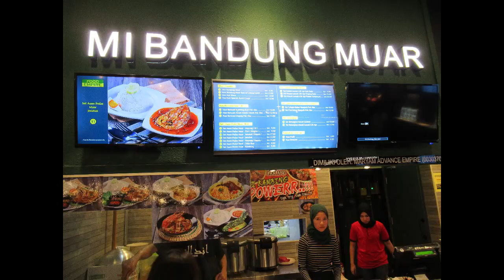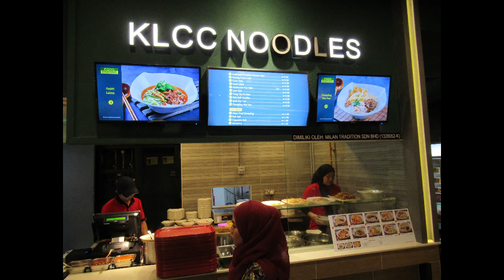Johore Bahru, Toppen Shopping Mall Food Empire @ Jln Harmonium, 29 Nov 19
A Halal food court on the top floor